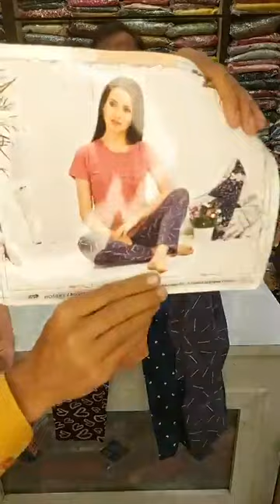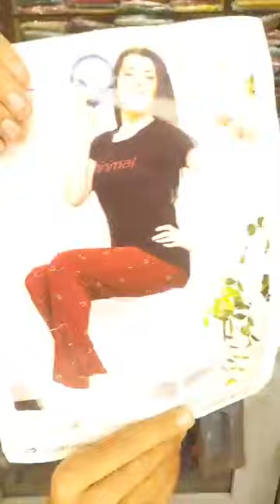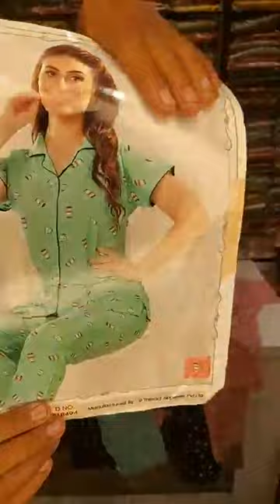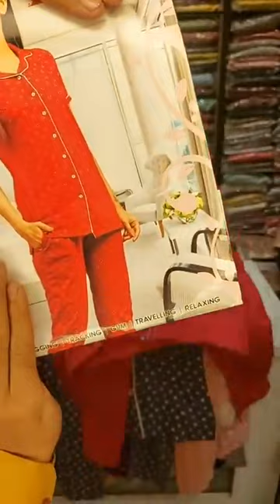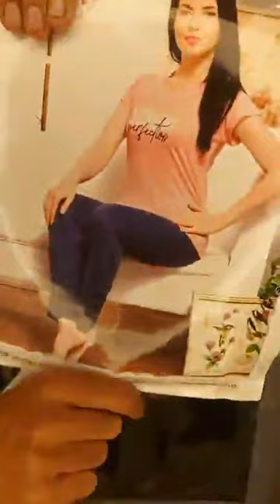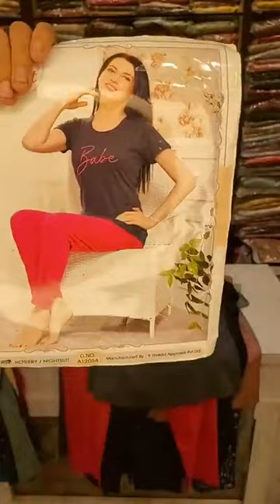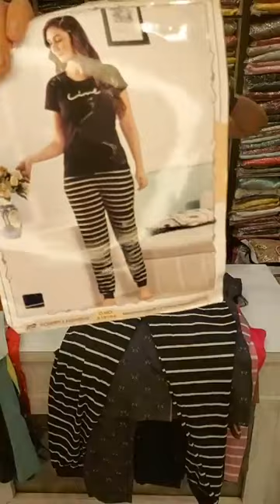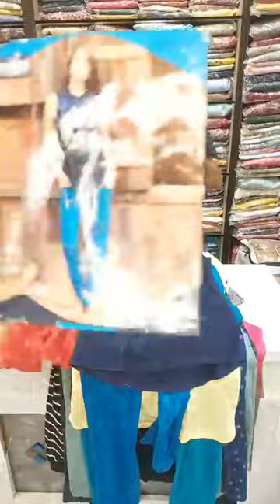Hosiery Night Suits On Sale.. Shipping Free..COD 50rs Extra..book at 89500-90199.#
Summer Night Suits On Sale

Rs 500/- to Rs.1000/-..

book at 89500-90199